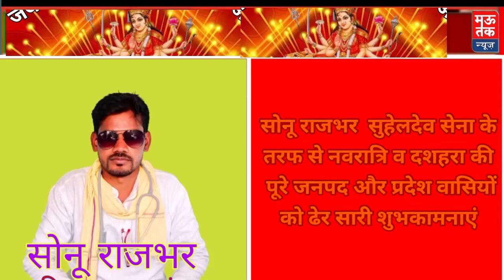सोनू राजभर सुहेलदेव सेना के तरफ से नवरात्रि व दशहरा की ढेर सारी शुभकामनाएं